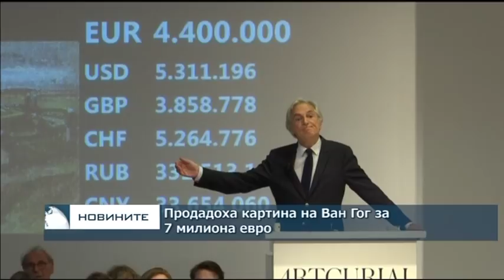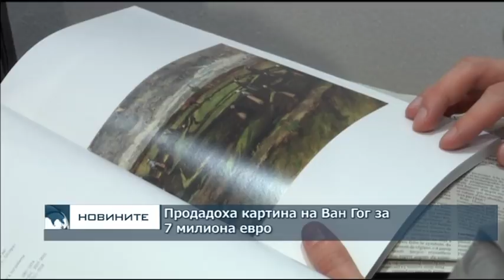Емисия новини - 08.00ч. 05.06.2018